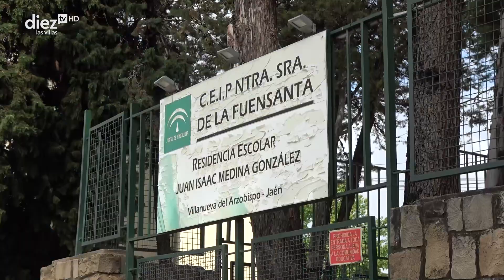NOTICIA | 29/05/23 | Resultados de las elecciones municipales